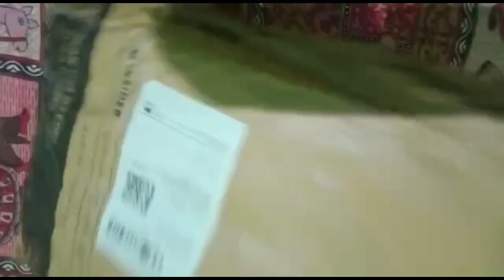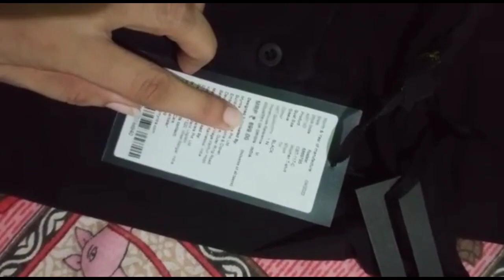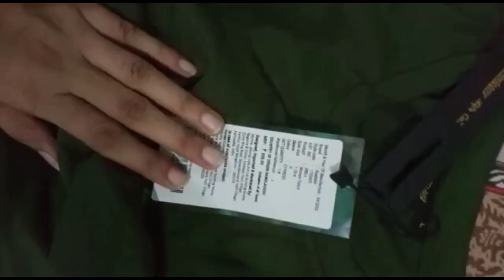ladies T-shirt unboxing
ladies T-shirt unboxing Myntra

हमारे अन्य वीडियो देखने के लिए नीचे दिए गए लिंक पर भी
क्लिक करें।👇👇👇👇